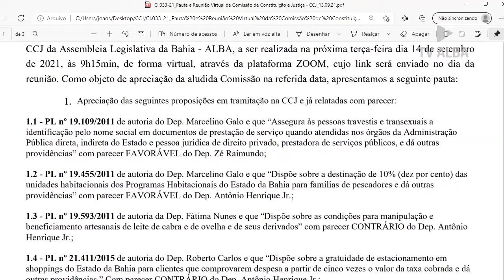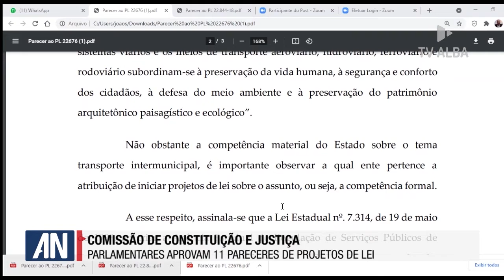ALBA Notícias 14/09/2021 - Jornal do Legislativo Baiano